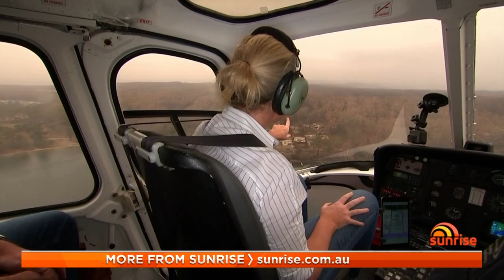Sam Armytage tours fire ravaged parts of NSW from above | Sunrise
Sunrise presenter Sam Armytage took to the skies over the New South Wales south coast in a chopper to reveal what the bushfire devastation looks like from above.